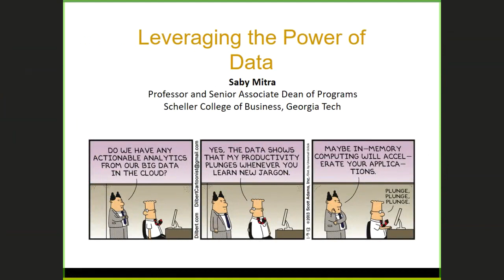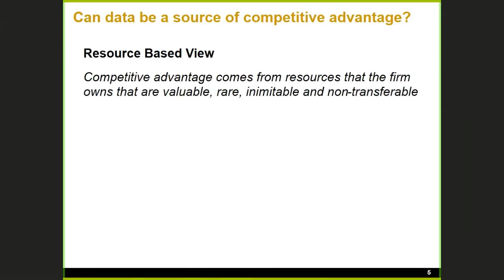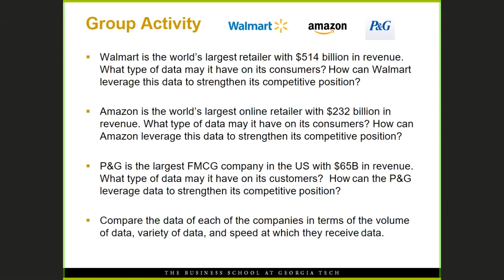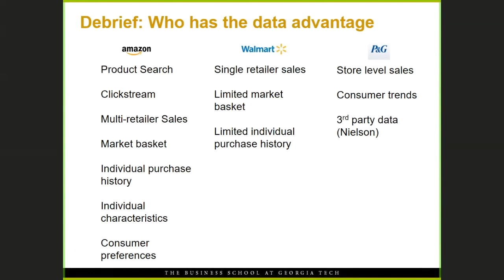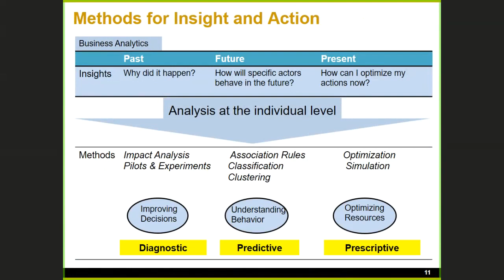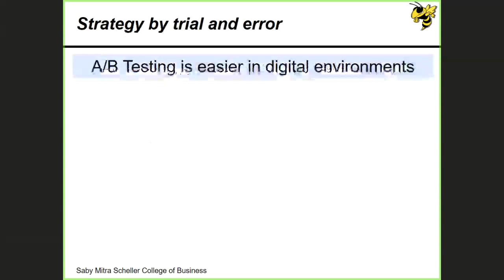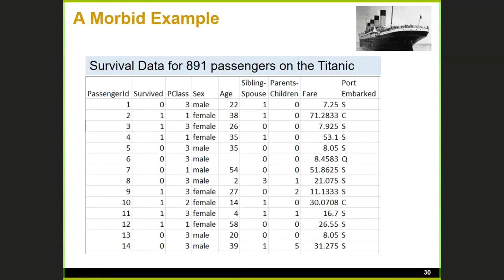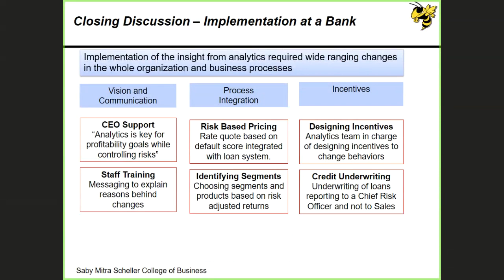MBA Alumni Lifelong Learning Series, "Business Analytics, Leveraging the Power of Data"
Spring 2019 MBA Alumni Lifelong Learning Event, "Business Analytics, Leveraging the Power of Data" presented by Saby Mitra, Thomas R. Williams - Wells Fargo Professor and Senior Associate Dean of Programs.  In this presentation, Saby Mitra explores how organizations can capitalize on data by combining statistical and econometric analysis, predictive modeling, and machine learning technology to discover patterns, predict future trends and make data-driven decisions. He also explores the common roadblocks to business value and how to overcome these roadblocks.